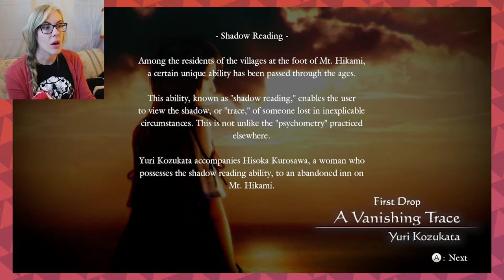Fatal Frame: Maiden of Black Water // Creepy castle full of dead hotties. // Ep. 1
If horror movies have taught me anything... it's to bring scissors.